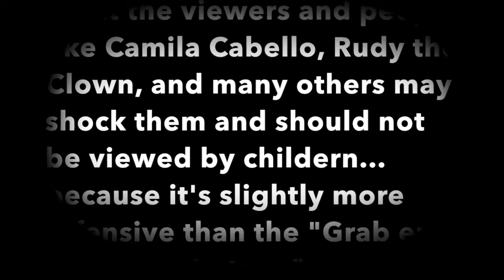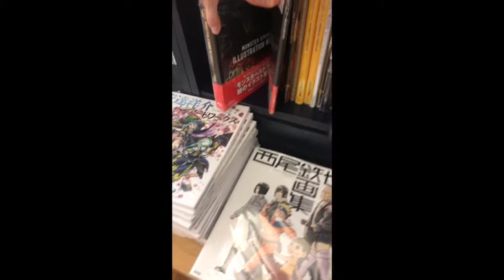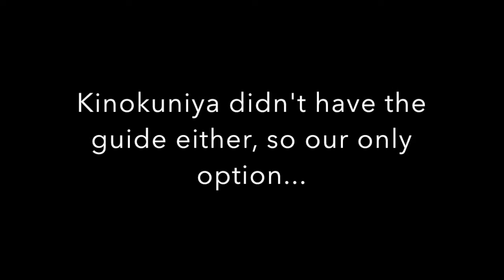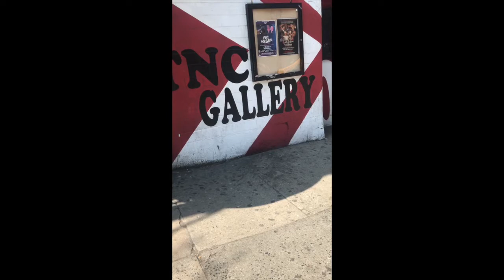VA Travel Vlog 2: Back to New York again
We ventured back to Dumpy Territory for some fun, and a Japanese game guide.*
*(Which was already obtained almost two months ago, almost)